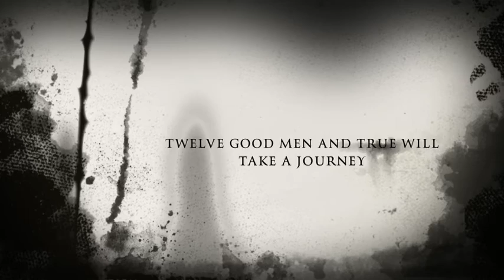McMorgan Tour 2012 - Trailer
Swansea